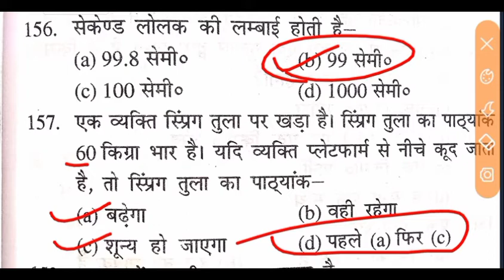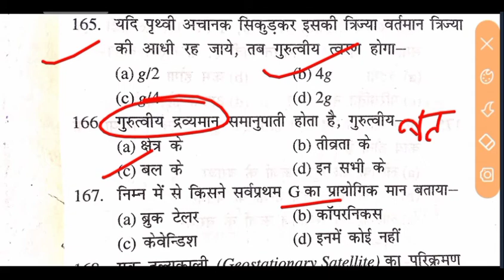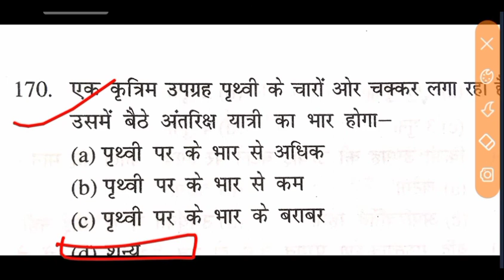Navy AA Physics 2021. Set 25.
Airforce x group physics questions 2021
Airforce x group physics questions paper 2021
airforce X group physics  questions in hindi 2021
airforce X group physics questions in English 2021

Airforce X y group physics question2021
Airforce physics x group important questions 2021
Airforce x group physics objective question2021
airforce X group physics Gravitaion questions 2021
Airforce x group physics vector questions2021

Airforce X group physics practice set
Airforce X group physics practice set 2021
Airforce x group physics practice set by rs sir

airforce x group physics previous year question paper 2021
navy aa ssr physics most important questions in English 2021